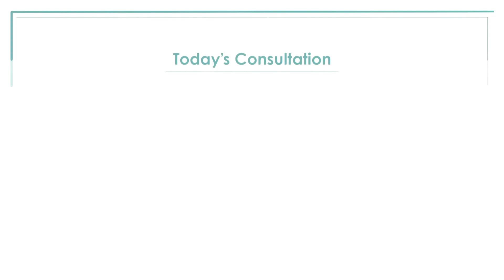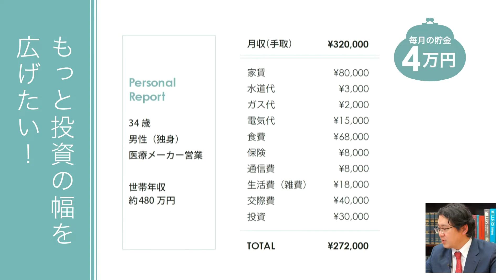資産運用・投資についての相談に、予想外の回答が…！？ 『お金の部屋』#006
フォーサイト ファイナンシャルプランナー講座講師・CFP認定者の伊藤亮太講師による、
お金に悩むすべての人をパワフルにするコーナー『お金の部屋 ～Room of money～』へようこそ！

今回のお悩みは「毎月資産運用として株式投資をしています。もっと投資の幅を広げたいのですが、おすすめはありますか？」というご相談です。

伊藤先生の回答は…！？（ぶった切り…？）

『お金の部屋 ～Room of money～』では、皆様からのお金やファイナンシャルプランナーに関するご相談を募集中です！
コメント欄からメッセージをお待ちしています！

★『お金の部屋 ～Room of money～』毎週金曜日更新！

›『お金の部屋』#004　独身でいるなら賃貸か分譲どっちがお得？不動産投資はしたほうが良い？